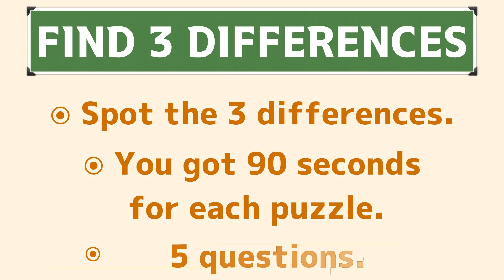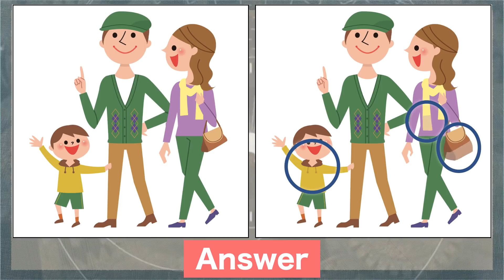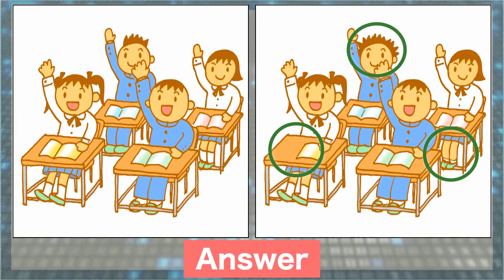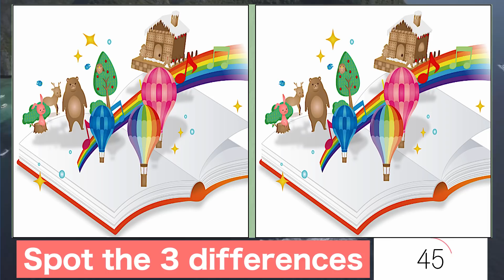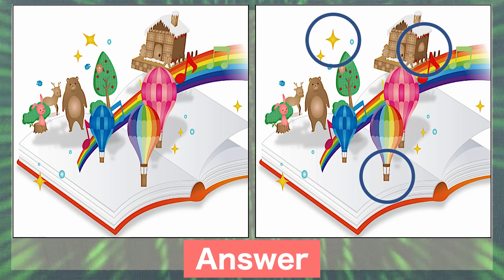Find the difference|Japanese Pictures Puzzle No296